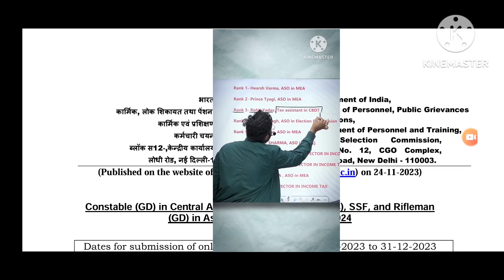ssc gd preference mistake | ssc gd gpost preference 2024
Hello Viewers My Name is Sajad Ahmad And Wellcome to My Youtube Channel ssc funda.

About this video:- ssc job updates
In this video i am going to show you the ssc gd preference mistakes.

ssc gd exam components
ssc gd pregnancy
forgot phone number and email and password
ssc gd preference,ssc gd preference change,ssc gd preference change,ssc gd preference of posts,ssc gd preference kaise  bhare,ssc gd preference code,ssc gd preference rwa,ssc gd preference for female,ssc gd female post preference,
ssc,
ssc gd,
ssc chsl,
ssc gd constable,
ssc cgl,
ssc adda247,
best preference for ssc gd,
ssc gd best post preference,
ssc gd,